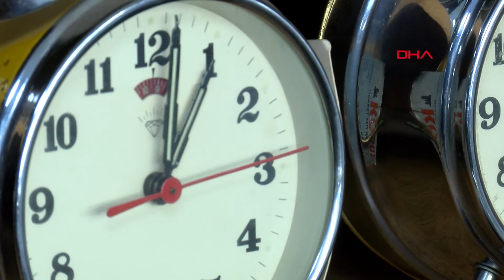64 yıldır saatleri onarıyor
Kocaeli'nin Gölcük ilçesinde, saat tamircisi babasının yanında 10 yaşında çırak olarak işe başlayan Mikail Toraman (74), 64 yıldır mesleğini sürdürüyor. Mikail Toraman mesleğine aşık olduğunu belirterek, "Beni ayakta tutan, 6 ameliyat geçirdiğim halde beni dinç tutan şey benim meslek aşkım. Tezgahın tozunu yemediğim gün huzurlu değilim" dedi.

Gölcük merkezde yaklaşık 10 metrekarelik duvarları saatlerle kaplı bir dükkanda mekanik saat tamiri yapan Mikail Toraman, 64 yıldır mesleğini sürdürüyor. Mesleğin babadan oğla geçtiğini ifade eden Mikail Toraman, saat tamirciliğini aşkla yaptığını söyledi. Soylarında saat tamirciliği olduğunu belirten Mikail Toraman, "Babam ve amcam, dedem olmak üzere soydan gelen bir saatçiyim. Dedemin zamanında saray saatçisi olduğunu biliyorum, fakat dedemi görmedim hiç. Babam ve amcamdan mesleği öğrendim. Mesleğime aşığım. Okuldan gelir gelmez çantamı bırakırdım, saat sökmeye başlardım babamın dükkanında ve o zamandan sonra bu bende bir aşk oldu. Yıllarca Avrupa'da da kaldım, gezdim ama her yerde saat tamirciliğini ön plana çıkardım. Ben saatçi değil, saat tamircisiyim. Ben sadece mekanik saat tamir ediyorum demiri hareket ettirmekten zevk alıyorum" dedi.